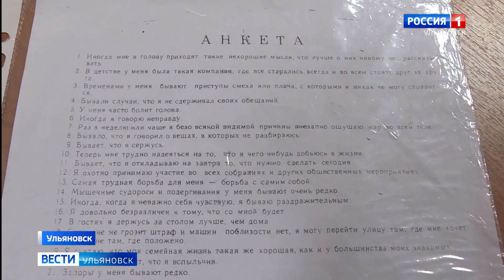Военнослужащих и суворовцев ждут льготы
Военнослужащих и суворовцев ждут льготы. Закон о новых формах поддержки одобрил областной парламент. Причем проект предусматривает льготы даже для членов семей. Всё для повышения престижа военной профессии и мотивации к службе. Ирина Силкина подробнее.